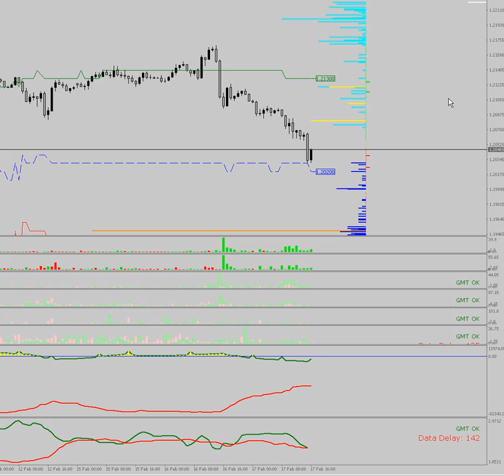17/02/2021: Median dynamics (ADVANCED)